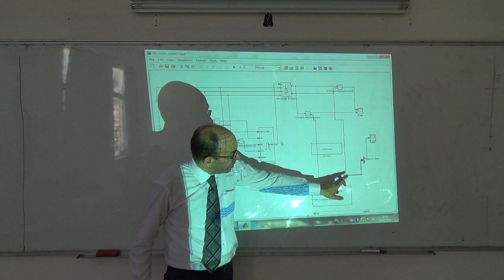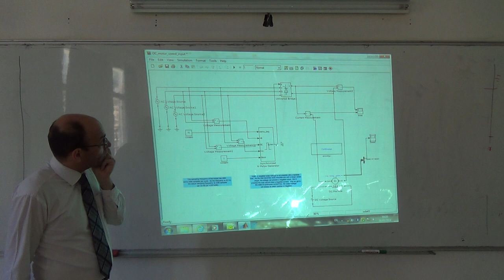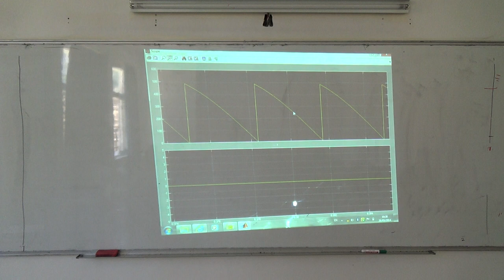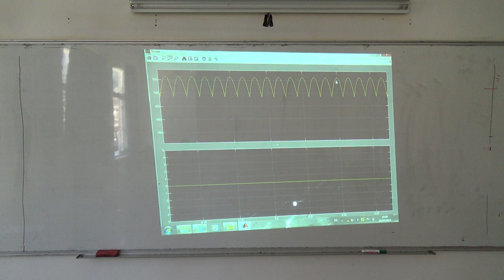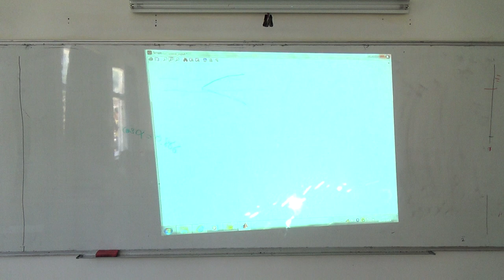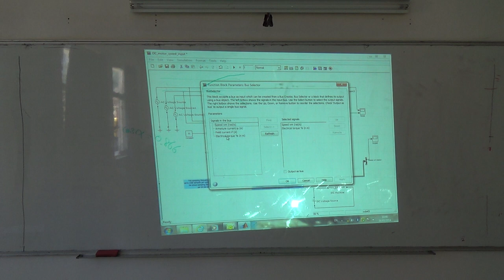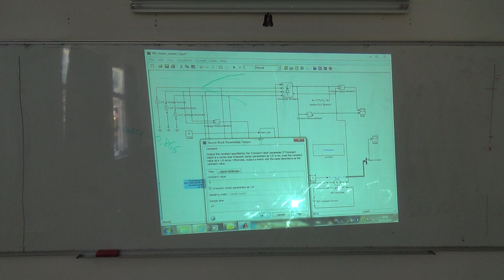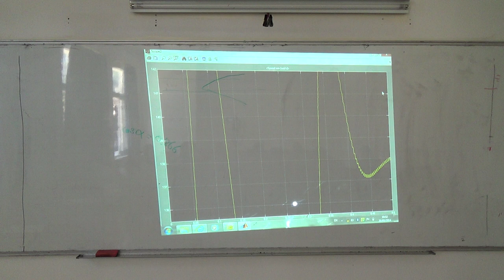DC Drives: Controlling the speed of a dc motor using a 6p controlled rectifer, 26/5/2014